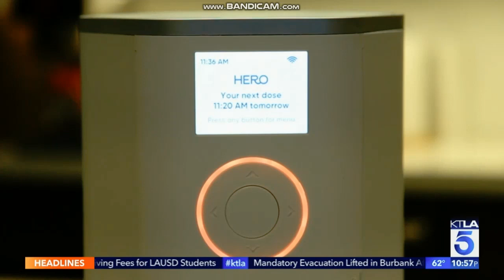KTLA 5 News at 11pm open January 15, 2019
Taken on Tuesday, January 15, 2019 on KTLA 5 Los Angeles, California.